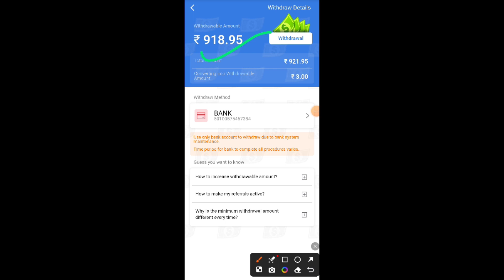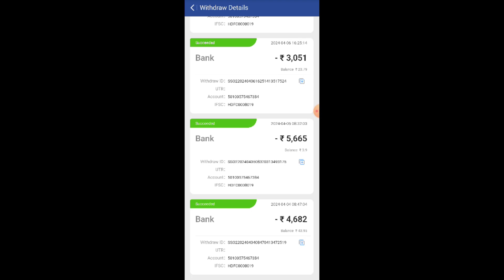Teen Patti Master Real or Fake Live Proof// teen patti master withdraw proof// teen patti master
teen patti master withdraw proof

teen patti master withdraw kaise kare